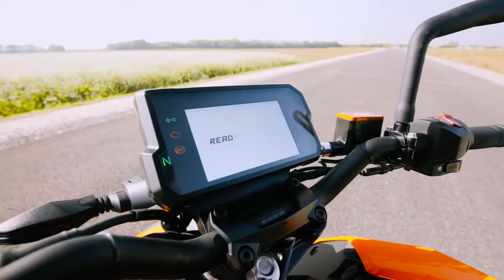UNBELIEVABLE GIRLFRIEND'S FIRST RIDE DUKE 125CC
Ever wondered how to start with riding? You will see example of it, easy and safe. For sure we didn't forget about the action on the brand new highway close to our hometown. Enjoy the Rokon vlog #35!